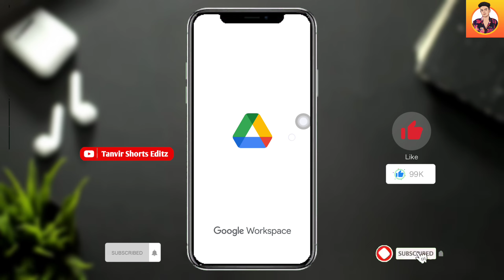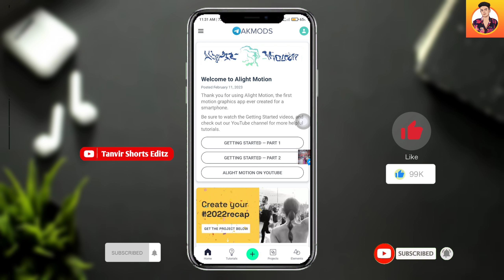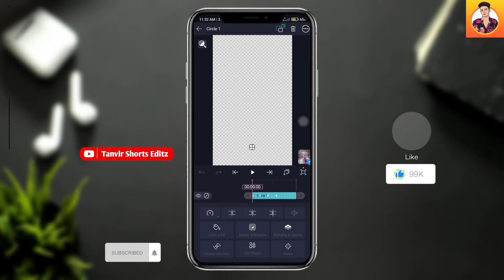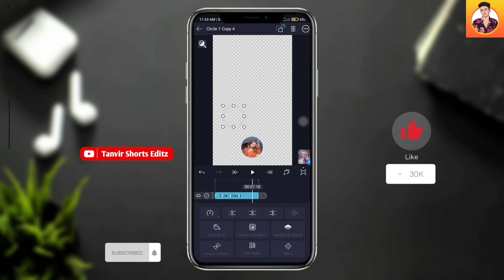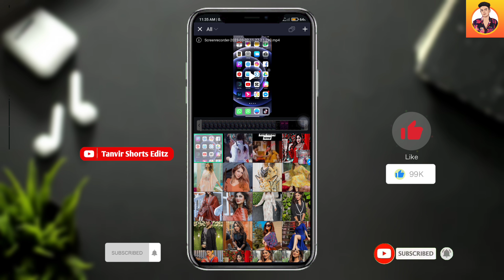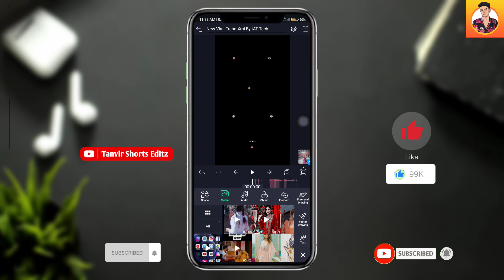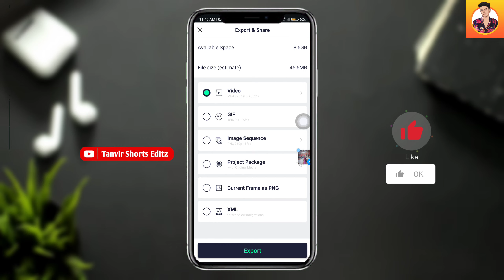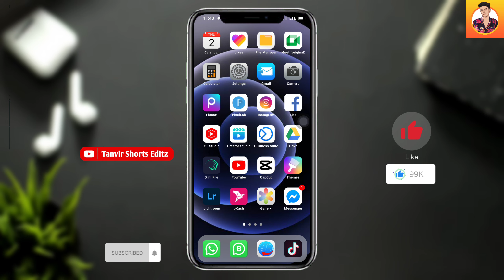New Trending Video Editing TikTok||Alightmotion Video Editing||Tanvir Shorts Editz||Xml File New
➡️Keywords⤵️

xml new video
alightmotion xml
xml presets
alightmotion presets
alightmotion xml file add
new xml edit alightmotion
alightmotion editing xml file
Edit
editz
edit alightmotion
tera boyfriend konsa